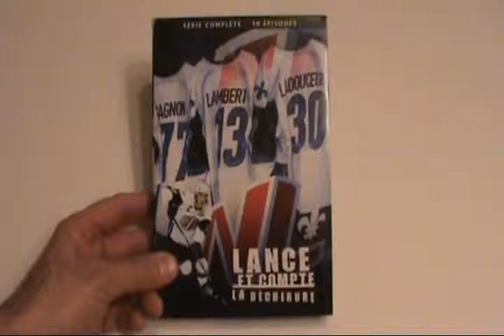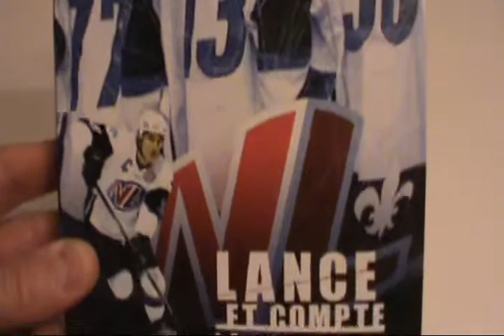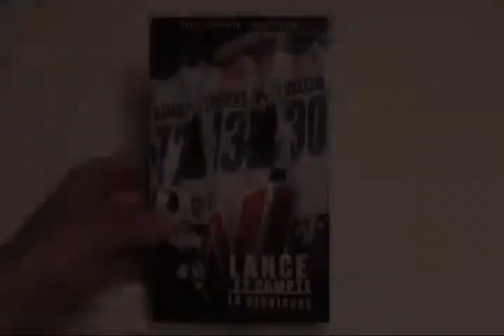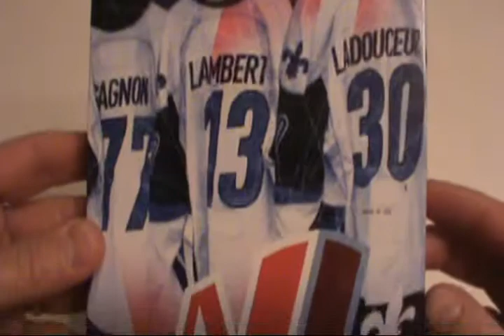Critique DVD Lance et Compte La déchirure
Critique DVD Lance et Compte La déchirure par Sébastien pour Un coffret distribué par Les Films Séville de Frédérick d'Amours avec Marc Messier, Carl Marotte, Marina Orsini, Denis Bouchard, Yvan Ponton, Jason Roy Léveillée, Louis-Philippe Dandeneault, Fayolle Jean Jr, Sophie Prégent, Bianca Gervais, Mélissa Désormeaux-Poulin, Patrick Goyette, Mario Jean et Dave Morissette.  Sortie en magasin le 19 mars 2013.

Une saison après le terrible accident qui a décimé une partie de l'équipe, le National lutte encore pour redevenir une organisation de premier plan. Pierre Lambert et Marc Gagnon ne s'entendent pas sur la façon de gérer le National, et Marc prendra une décision qui mettra sa grande et longue amitié avec Lambert en péril. Suzie et Marc ont entrepris des démarches pour adopter un enfant et l'adoption ne se fera pas sans peine. Les problèmes de coeur de Guy Lambert l'empêchent d'être un véritable leader, et le mystérieux Philippe Lalumière ne laisse personne indifférent dans la chambre des joueurs.